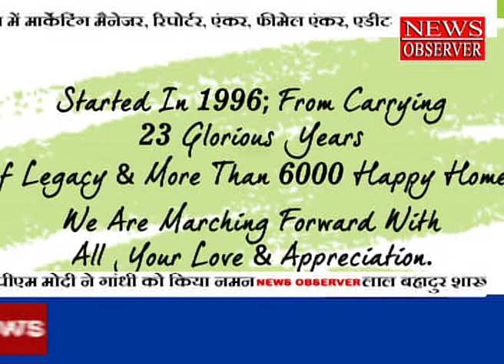VISHESH WITH PRAKASH TIWARI 02/10/2020